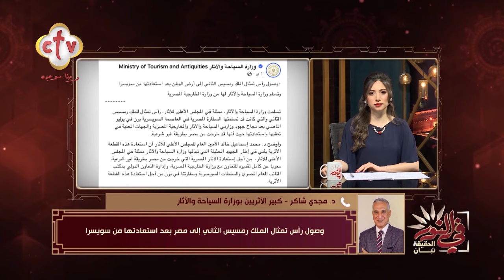"مصر مصممة على استعادة تراثها" مصر تستعيد رأس تمثال رمسيس الثاني من سويسرا | في النور